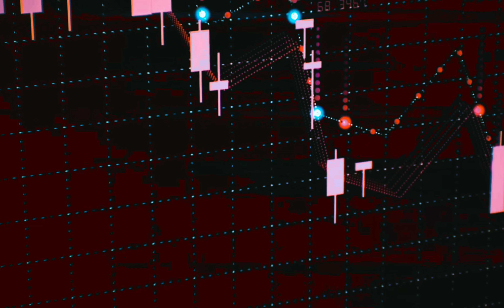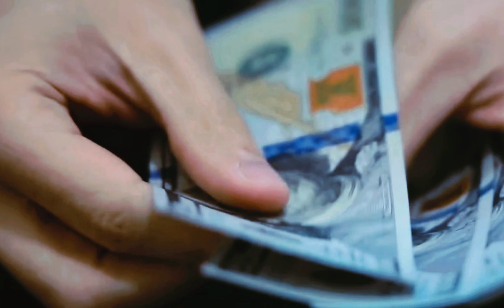Coronavirus 2020|Raconti per bambini|Video per bambini|storie per bambini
Racconto di una storia verá in 2020...il coronavirus o anche detto covid19 portò la popolazione a fermare il mondo per un lungo periodo ma dando spazio alla natura a gli animali e a far capire l'importanza delle piccole cose e non delle cose materiali.